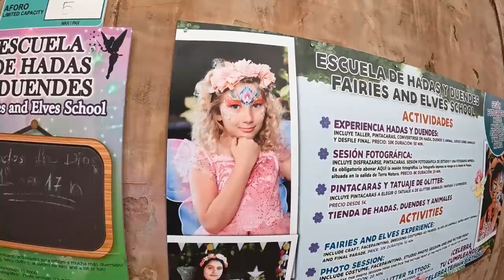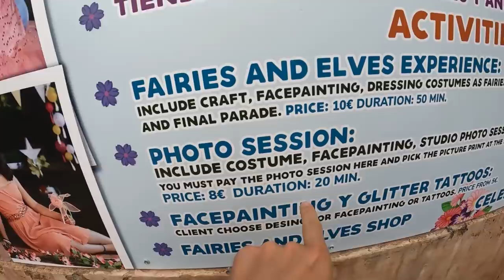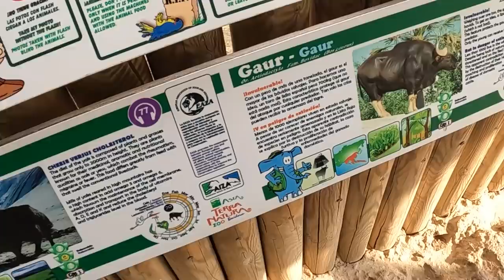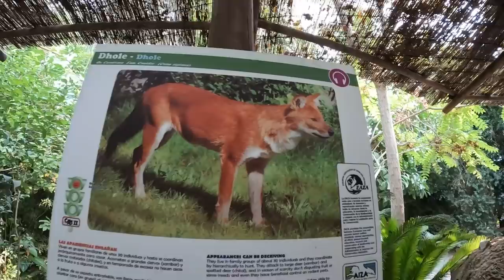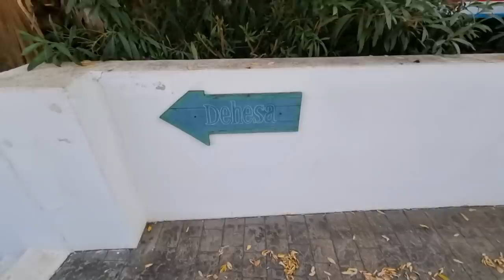Jak jest w Zoo Terra Natura w Benidorm ??? - Hiszpania / Część 2 (Vlog #608)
Vlog 608

=== WAŻNA INFORMACJA !!! ===

Data nagrania vloga: 29 września 2021